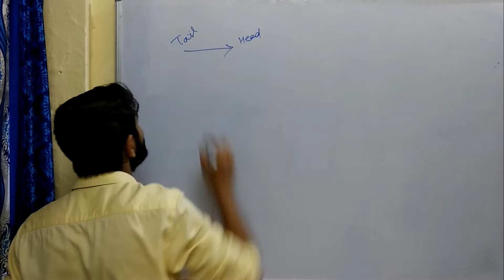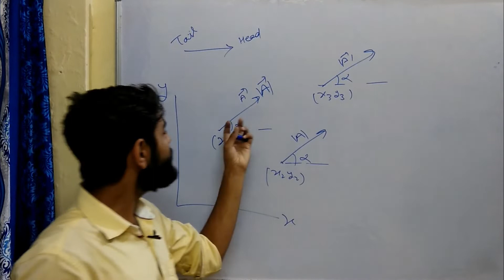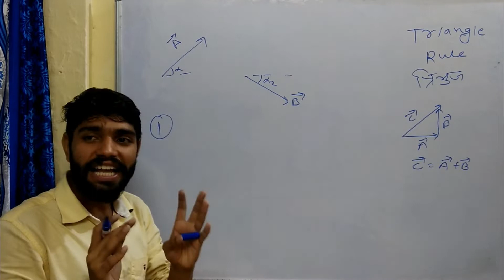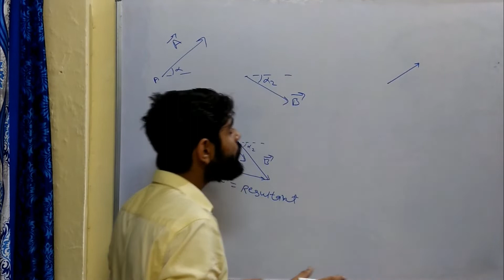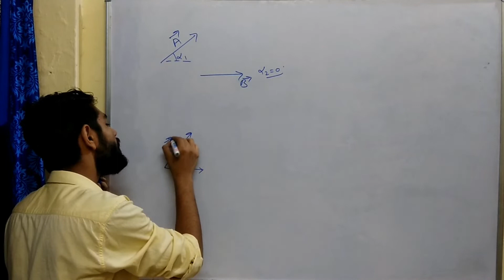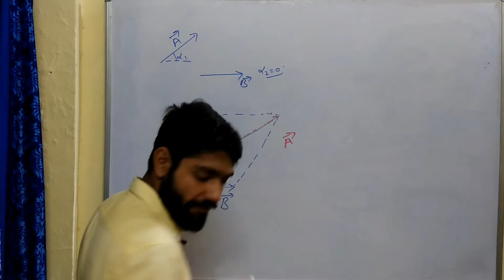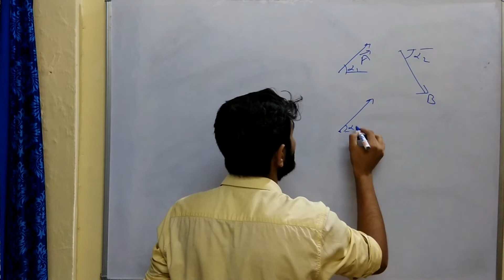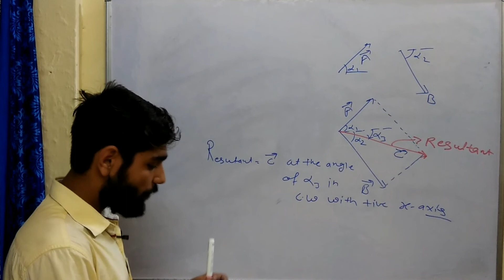Vectors Addition || सदिशों का जोड़/योग || Full Details || HINDI || हिंदी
in this lecture we discuss about vectors addition with the help of triangle & parallelogram rule